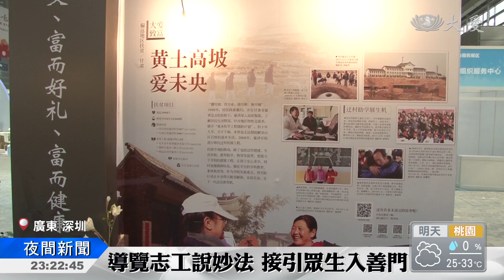參與"慈善第一展" 廣結緣宣理念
中國大陸「第六屆公益慈善交流展示會」，與往年一樣，在廣東省深圳會展中心舉行。慈濟志工連續六年受邀參展，前製作業除了場地布置之外，導覽志工也先培訓，希望能在展期當中，與大眾結善緣。